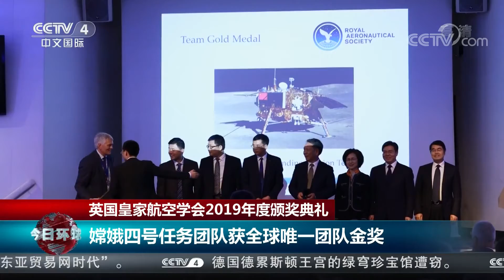[今日环球]英国皇家航空学会2019年度颁奖典礼| CCTV中文国际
英国皇家航空学会2019年度颁奖典礼。
【栏目介绍】
《今日环球》是一档全新节目，中文国际频道对早间新闻节目进行全新改版，在进一步提升新闻信息量、强化评论、突出外宣特色的同时，利用新技术、新手段推出全新包装，打造了一档信息量大、观点鲜明、全球视野的一小时早间新闻节目。